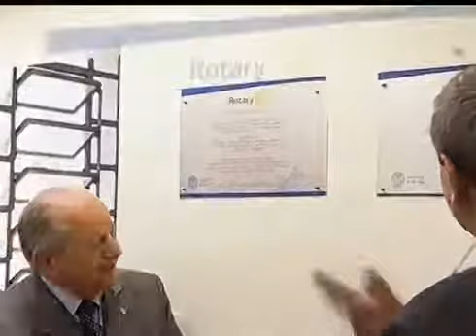São Paulo ganha novo banco de leite